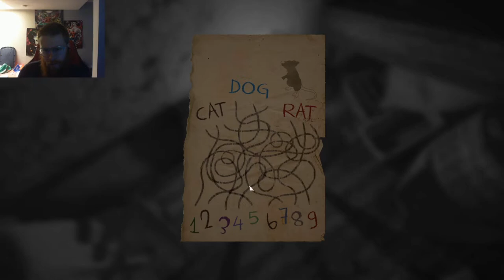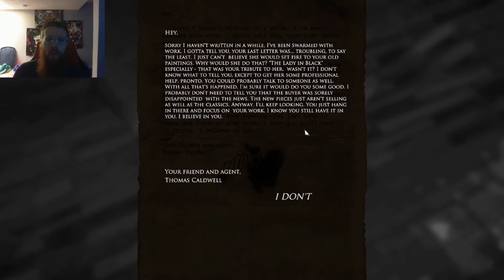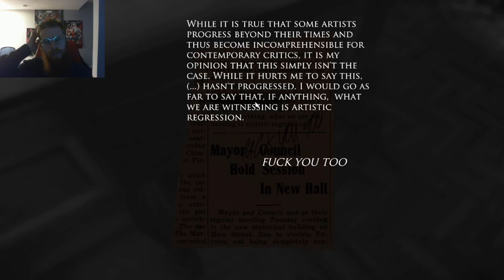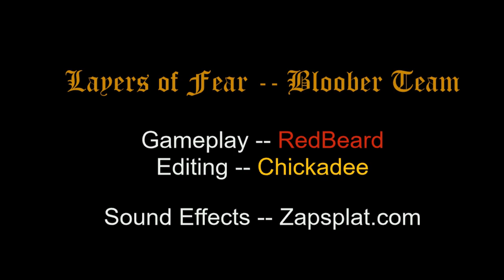LAYERS OF FEAR -- is that MYYYY wife?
Layers of Fear -- Bloober Team